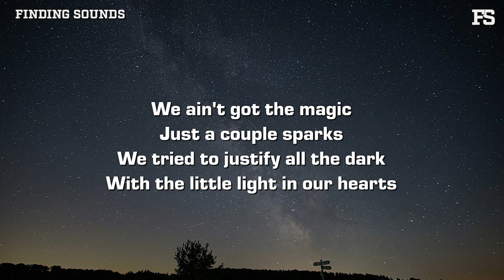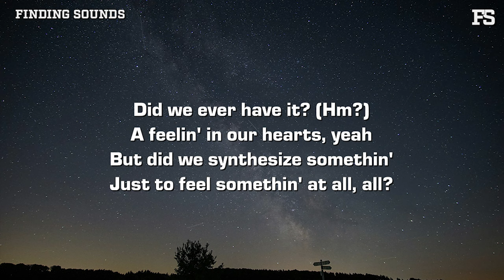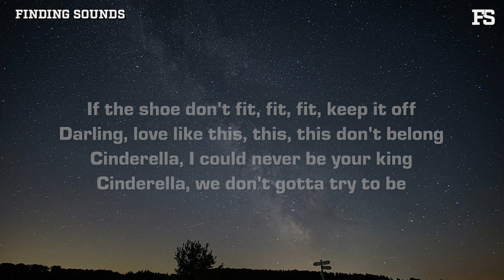John Michael Howell - Cinderella (Lyrics)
Lyrics:

[Verse 1]
We ain't got the magic
Just a couple sparks
We tried to justify all the dark
With the little light in our hearts
It's really somethin' tragic
We were doomed from the start
We took the little signs in the stars
As something greater than they are

[Pre-Chorus]
I'm a king, you're a queen
I know we're royalty
But that don't mean we're meant to me

[Chorus]
If the shoe don't fit, fit, fit, keep it off
Darling, love like this, this, this don't belong
Cinderella, I could never be your king
Cinderella, we don't gotta try to be
Somethin' we're not, this ain't a movie
We ain't the plot, we ain't the plot
Cinderella, Cinderella

[Verse 2]
Did we ever have it? (Hm?)
A feelin' in our hearts, yeah
But did we synthesize somethin'
Just to feel somethin' at all, all?

[Chorus]
Cinderella, Cinderella